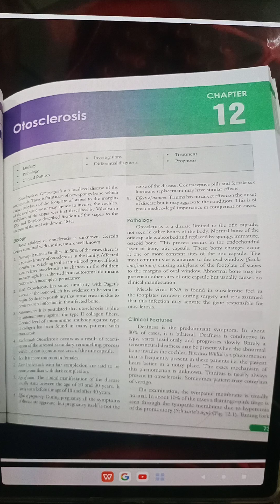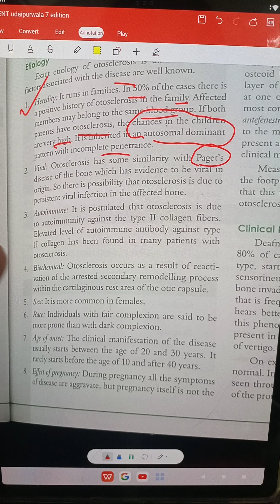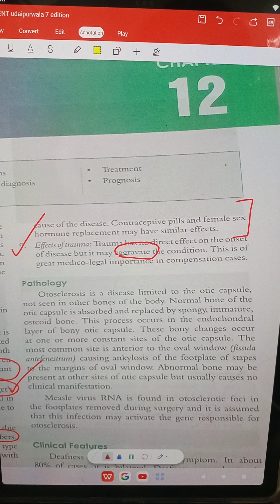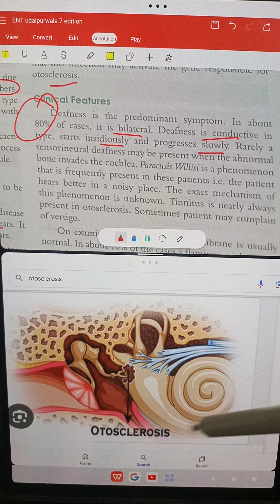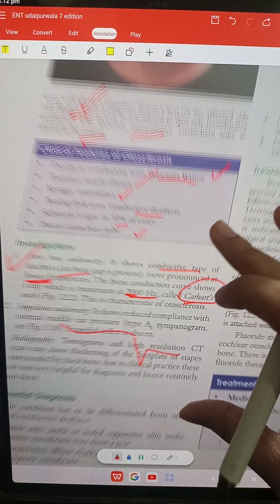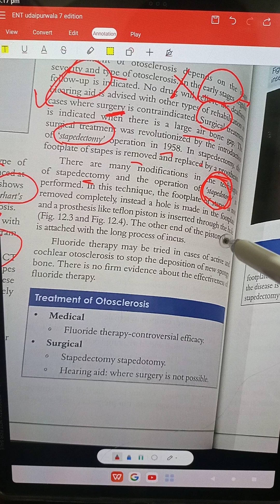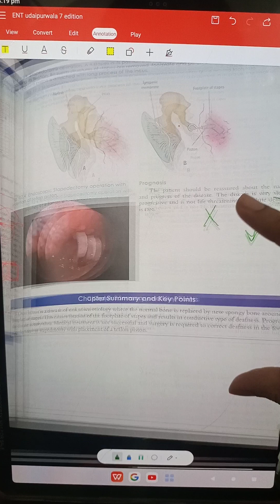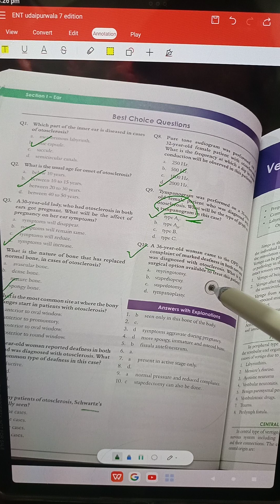chap 12 Otosclerosis, ENT Iqbal Hussain Udaipurwala, complete chapter quick review.